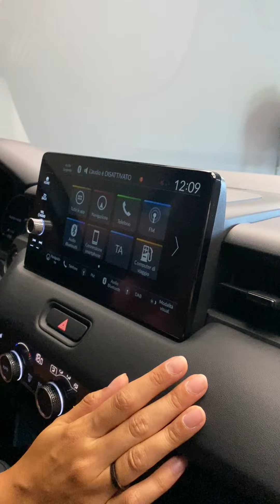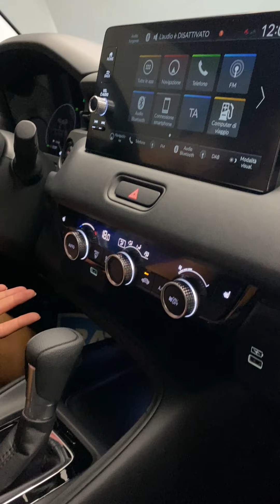HONDA HR-V 1.5 HEV 106 CV ELEGANCE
Scopri ora HONDA HR-V ⚡ibrida ⚡ sul nostro sito Rattix.com!